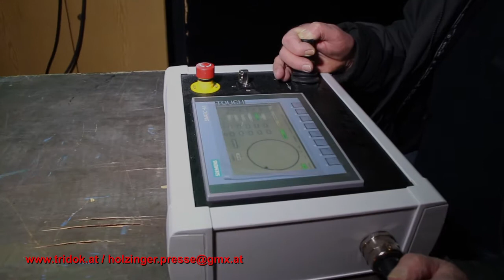DREHBÜHNE IM TESTLAUF - KAISER FRANZ JOSEPH THEATER - BERNDORF / AUSTRIA FILM 168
Eine Drehbühne fürs Stadttheater!
BERNDORF: Das Stadttheater Berndorf ist von Finanz- u. Kulturstadtrat Helmut Wiltschko nicht nur eine Leidenschaft, sondern auch sein Baby dass er für die Stadt Berndorf mit hervorragendem Erfolg führt und zwar seit heuer auch das ganze Jahr über.
Das ehrwürdige Theater wurde von Arthur Krupp in den Jahren 1897/98 zum 50-Jahr-Jubiläum der Regierung Kaiser Franz Joseph I. errichtet.
Für den Bau wählte der Fabriksherr die beiden angesehenen Wiener Architekten Hermann Helmer und Ferdinand Fellner.
Die Bauanlage des Berndorfer Theaters lebt aus dem Geist der Wr. Ringstraßen-Renaissance.
1960 übernahm die Stadtgemeinde Berndorf das Gebäude im Schenkungsvertrag von den Vereinigten Metallwerken Ranshofen-Berndorf AG und begann mit einer Generalrenovierung. 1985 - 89 begannen die Außenrenovierung und der Beginn des "Berndorfer Theatersommers"
Wiltschko konnte  aus dem Berndorfer Stadttheater nicht nur eine echte Kunststätte zaubern, die weit und breit größtes Ansehen genießt, sondern schaffte es auch, dass das Stadttheater schwarze Zahlen schreibt.
Jetzt bekam das Stadttheater eine Drehbühne, die den modernsten Anforderungen entspricht, die Theaterausführungen werden dadurch enorm an Zauber gewinnen.
Die Drehbühne ist eine im Bühnenboden eingelassene Scheibe (7,5 m), die in jede beliebige Stellung gedreht werden kann.
Der Einbau ist mit 170.000 Euro excl. MWST veranschlagt und wird mit dem erwirtschafteten Überschuss der Festspiele nach Absprache mit dem Land NÖ (Periode 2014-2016 unter der Intendanz von Kristina Sprenger) und einer Infrastrukturförderung des Landes Niederösterreich abgedeckt. Der erwirtschaftete Überschuss aus den Theatereinnahmen ist zweckgebunden und müsste wenn nicht in das Theater investiert werden würde, an das Land NÖ retourniert werden.
Elfi Holzinger
PRESSEAGENTUR HOLZINGER